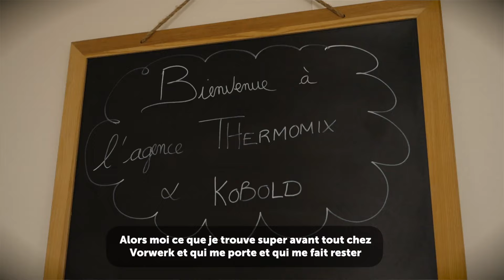Emilie, conseillère Kobold, vous parle de son expérience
N’attendez plus, faites comme Emilie et rejoignez l’aventure Kobold. Pour en savoir plus, rendez-vous directement sur notre